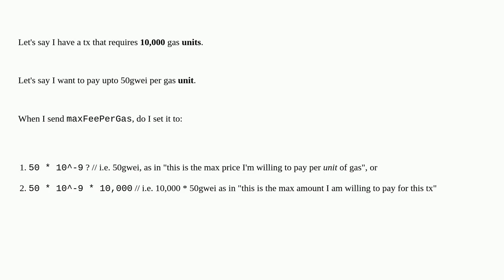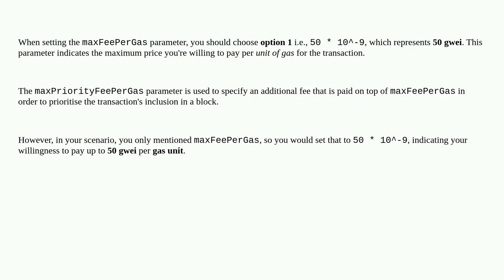Ethereum: maxFeePerGas, is this per gas unit? or per the gas the tx needs?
maxFeePerGas, is this per gas unit? or per the gas the tx needs?

A special thanks goes out to the community

  gas maxfeepergas gas-price